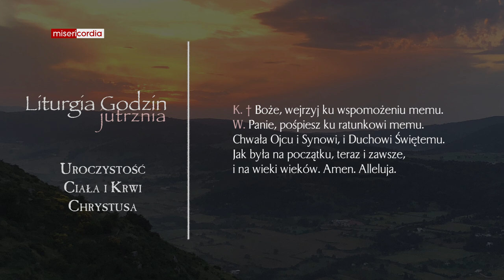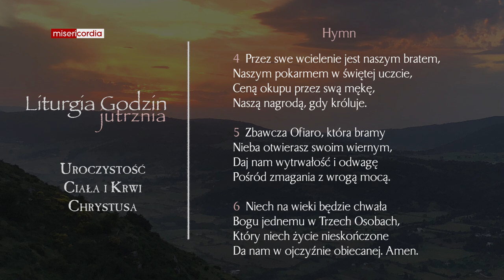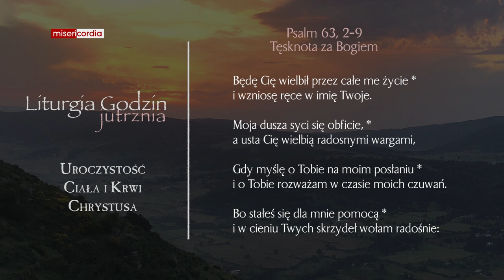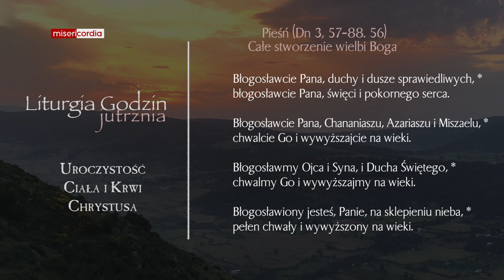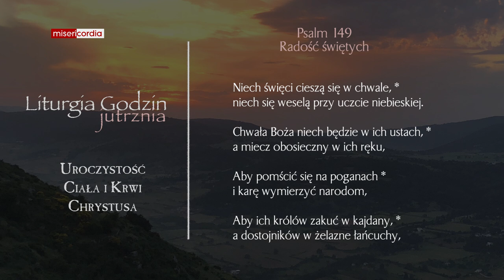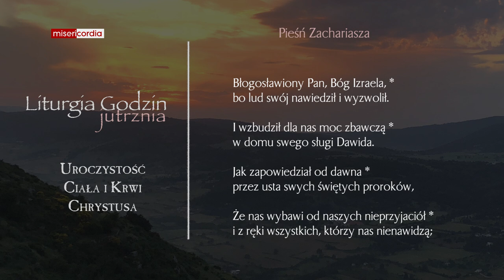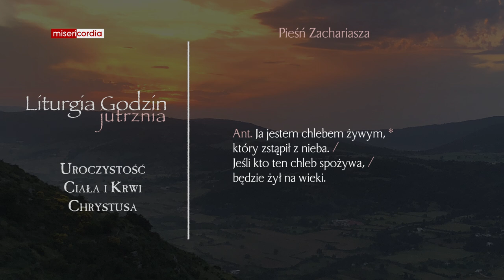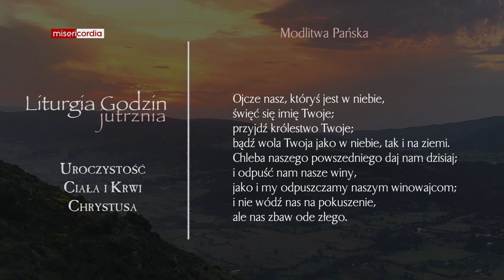Liturgia Godzin | Jutrznia | Uroczystość Ciała i Krwi Chrystusa